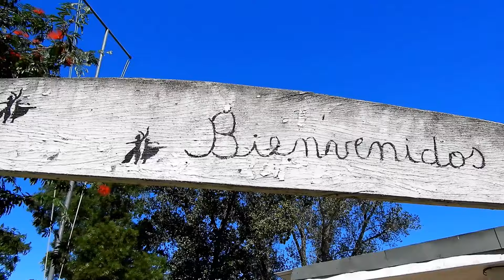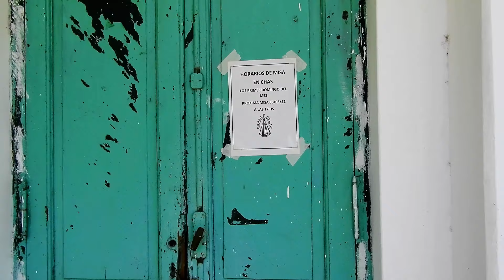Fue una IMPORTANTE ESTACIÓN FERROVIARIA y ahora no PASA NI UN TREN | Paraje Chas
¡Tienda de Aires de Cultura!